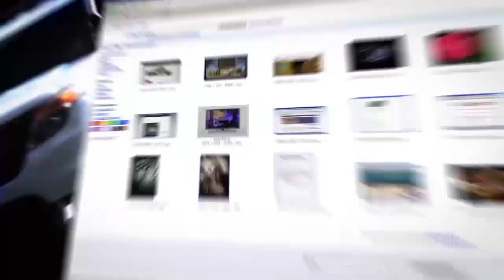Гибель парома "Эстония": загадка века разгадана?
В 26-ю годовщину со дня гибели в Балтийском море парома "Эстония" министры иностранных дел ‎Эстонии, Финляндии и Швеции сообщили о новой важной информации о причинах трагедии. Речь ‎идет о фильме шведских документалистов, в котором говорится, что паром столкнулся с подводной ‎лодкой. С подробностями для ITON.TV из Эстонии - журналист Родион Денисов.‎